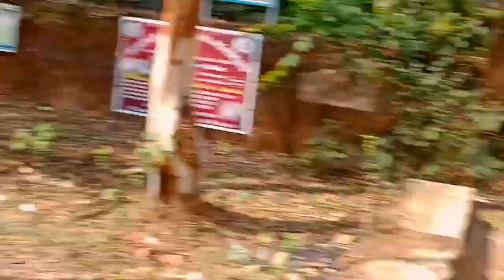📍Umerkote to Dabugam📍Rough Motovlog 🏍️ Vlog -3